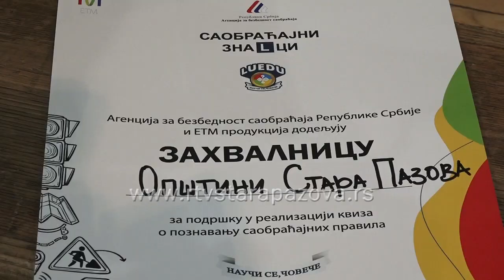Održan kviz nauči se čoveče - saobraćajni zna(l)ci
Kviz "Nauči se čoveče! - Saobraćajni znalci" uspešno je održan danas u Hali Park u Staroj Pazovi. Na opštinskom nivou takmičile su se po 4 škole iz lokalne samouprave, a opština Stara Pazova je izabrana kao jedna od osam koja je deo ovog projekta.